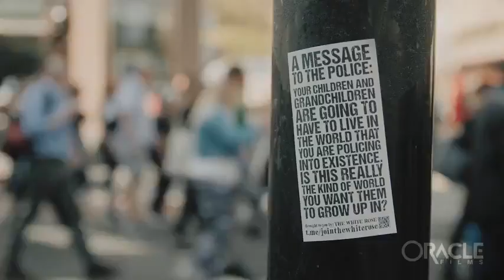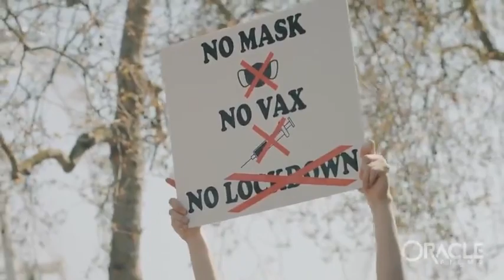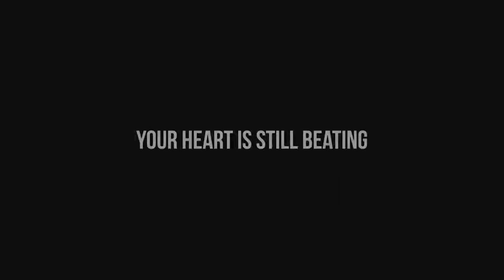HUMANITY ON THEIR FEET | ORACLE FILMS | LONDON 24.04.2021